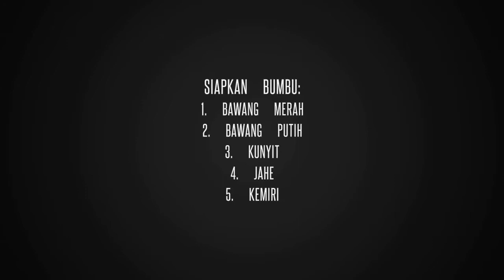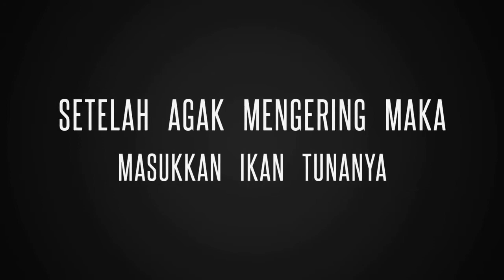Memasak Pismol Ikan Tuna Duet maut Mr. Bagus dan Nunu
Assalamualaikum...

Di kesempatan weekend ini, mari memasak... tuk menu dan caranya di video ya. Ini menu Masakan Pismol Ikan Tuna, bisa menggunakan ikan mas, gurame, kakap dan masih banyak lainnya lohh.. kali ini hobiku memasak bersama dengan istri tercinta...

Chef : Mr. Bagus dan Nunu (My Lovely wife)
Cameraman : Bagus Nur Isa
Editor : Mr. Bagus